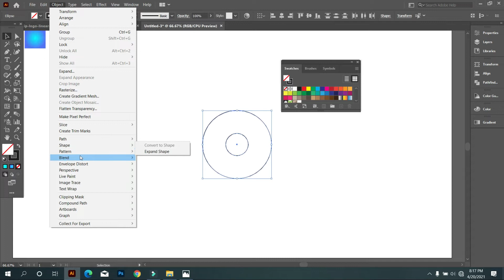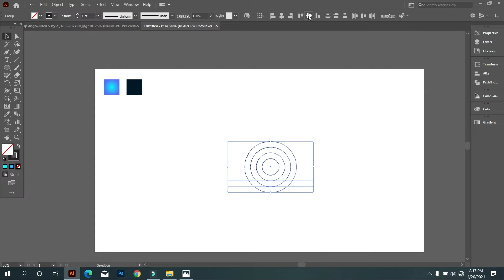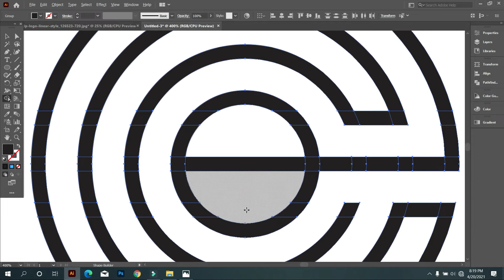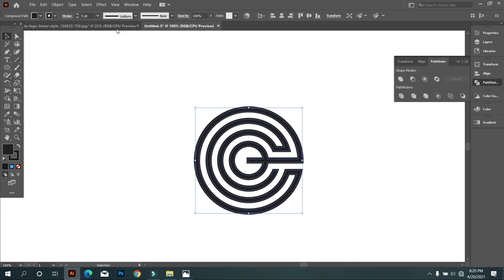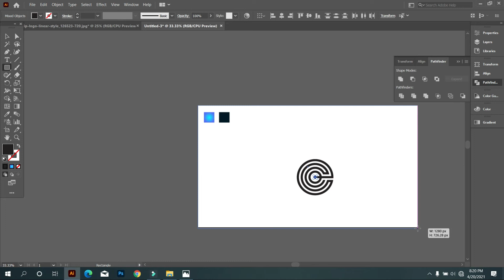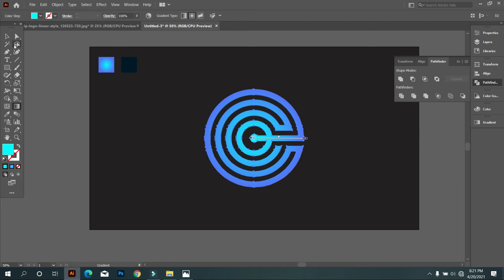Modern Logo Design | Adobe Illustrator Tutorials | Graphic Hunters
Logo Design | Adobe Illustrator Tutorials | Graphic Hunters